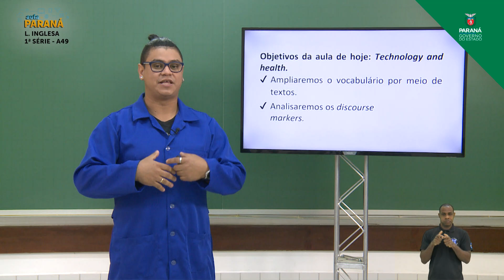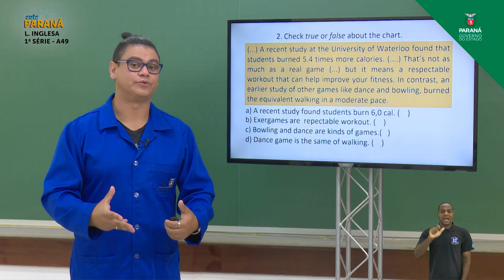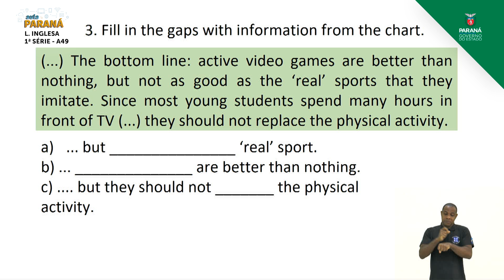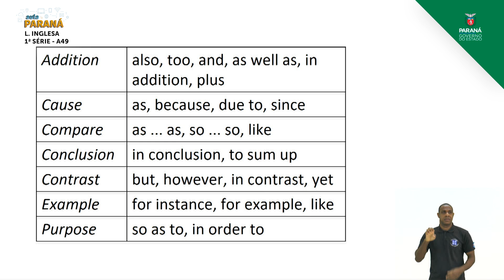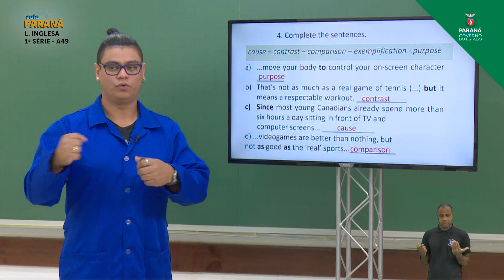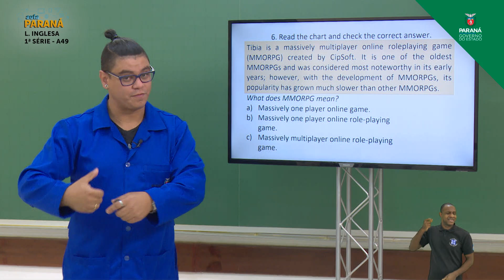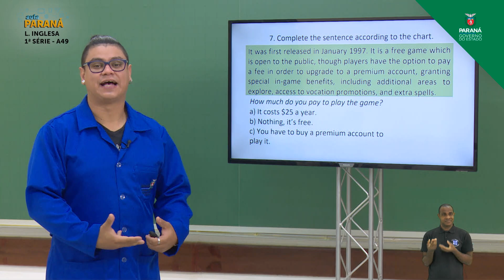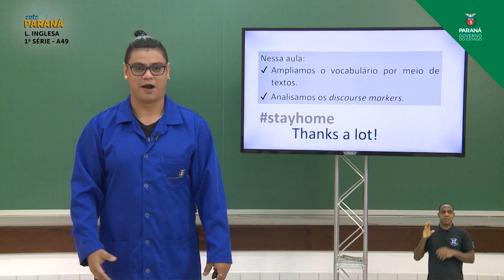1ª Série | Língua Inglesa | Aula 49 - Technology and Health